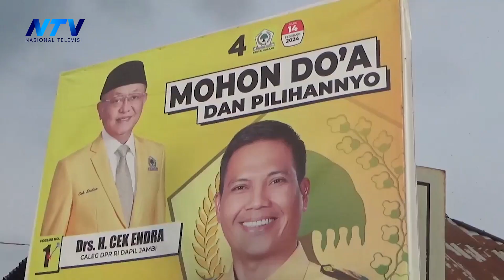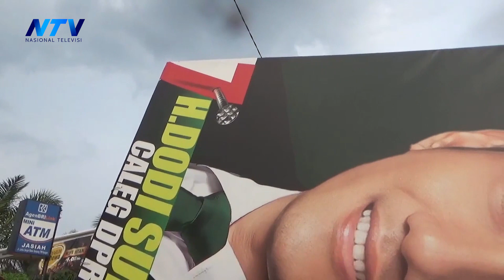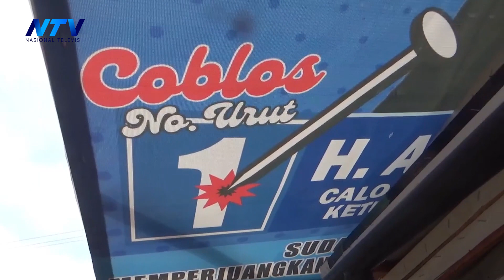LANGGAR ATURAN, ALAT PERAGA CALEG DICOPOT PANWASLU